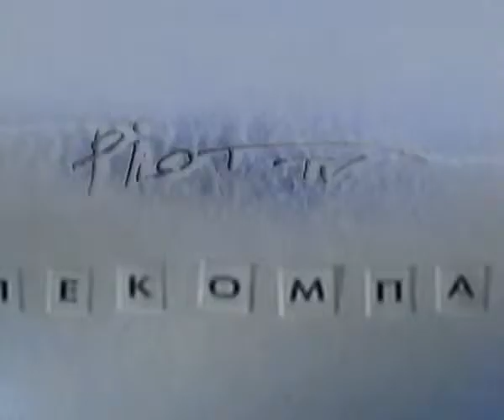Открытие Росии 8 я серия ДЕКАБРИСТЫ 1 я часть YouTube